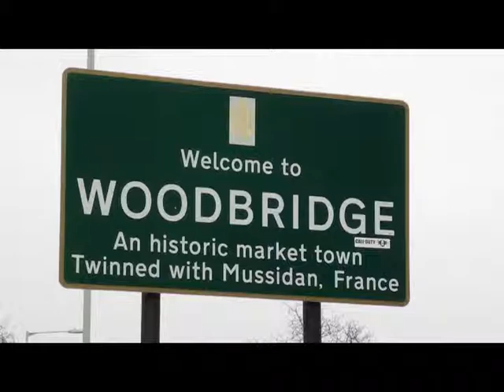Gibbins of Suffolk Handmade Quality Farriers Aprons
Gibbins of Suffolk - Handmade farriers aprons. See how we make them in our workshop in Woodbridge, England. and buy online.